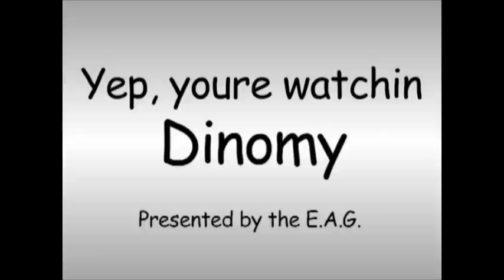I'm a Time Lord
I found a fob watch and discovered that i am a time lord... easy explination, huh?